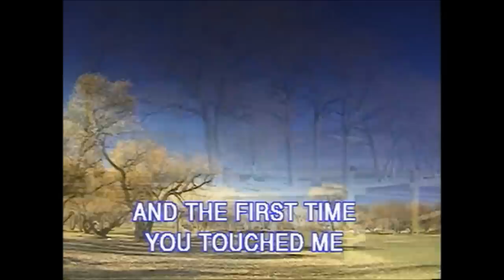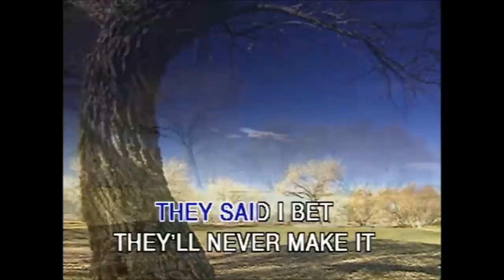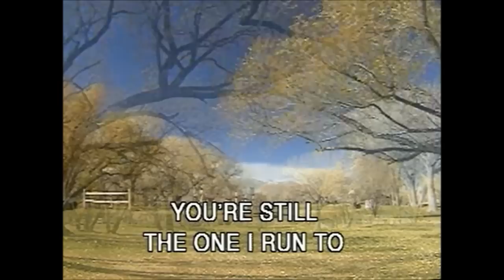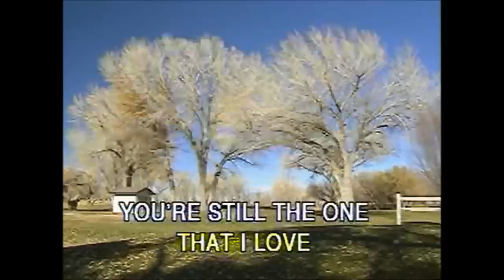You're Still The One (Karaoke) - Shania Twain